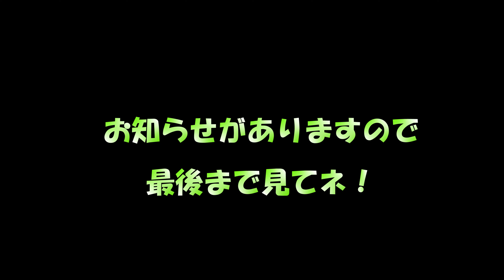サーフィン初心者女子の成長日記！9作田へGO!!【JoySurfChannnel】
今まで運動を一切やってこなかった女子が
サーフィンに挑戦していく成長日記！

カメラマン共々サーフィン・編集初心者なので
お気づきの点がありましたコメントもらえると嬉しいです

毎週金曜日・（不定期で火曜日）の夜に動画アップ予定！